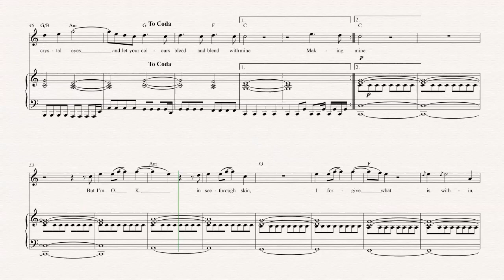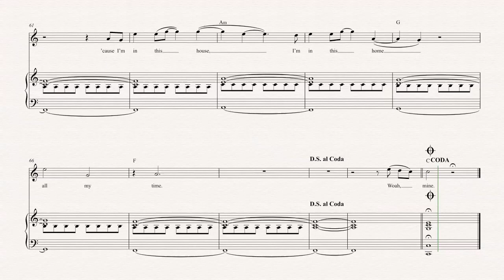Flute - Crystals - Of Monsters and Men - Sheet Music, Chords, & Vocals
Flute sheet music, chords, and vocals of Crystals - Of Monsters and Men

Learn to play Crystals and play along!